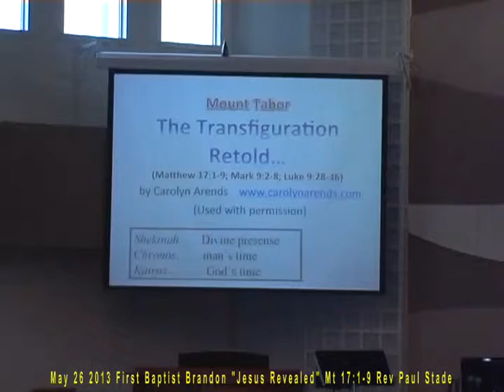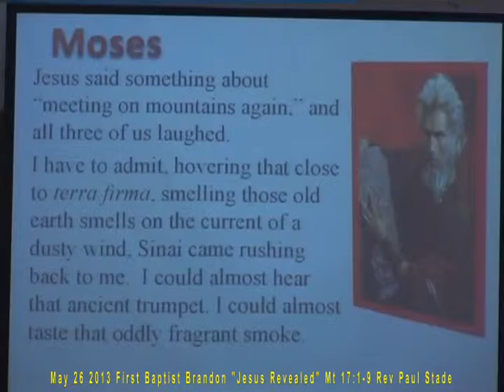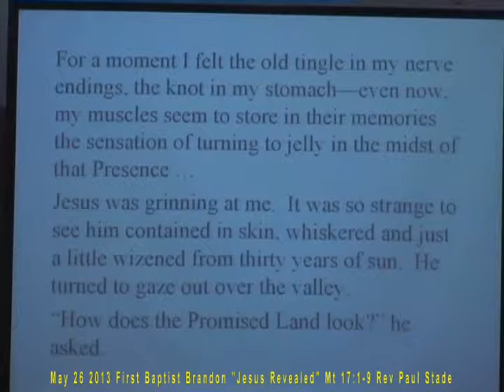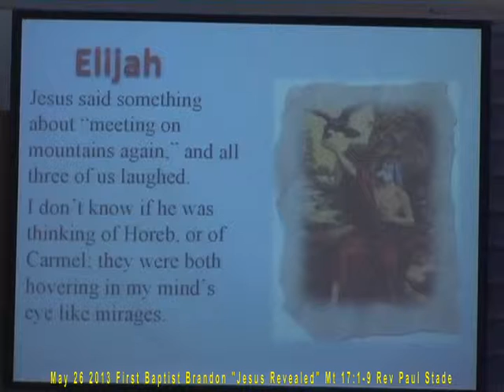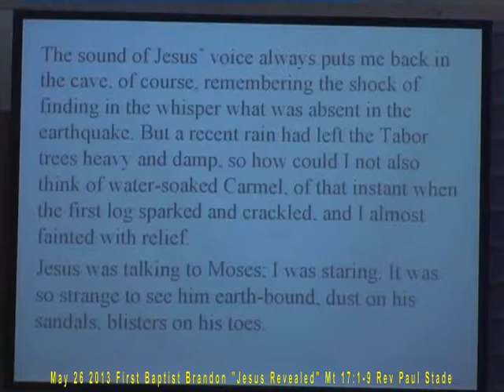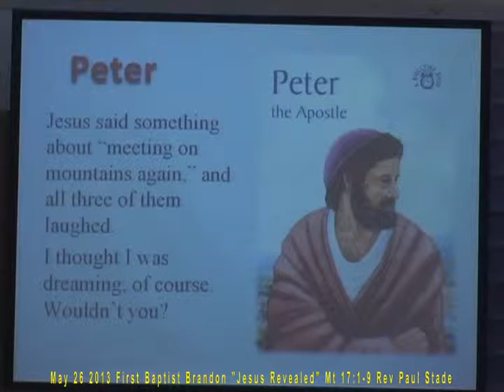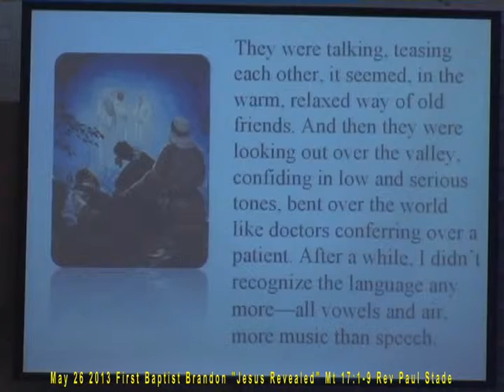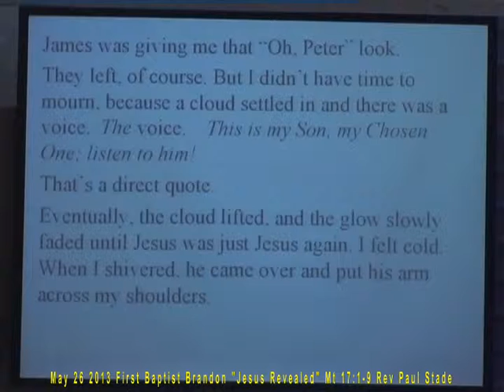May 26 2013 First Baptist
Sermon by Rev Paul Stade First Baptist Church Brandon MB Canada
"Transfiguration Retold" Matthew 1:9